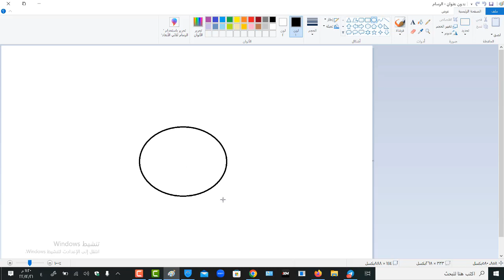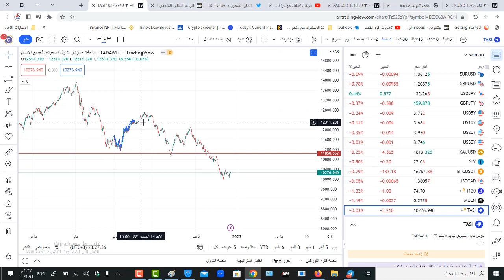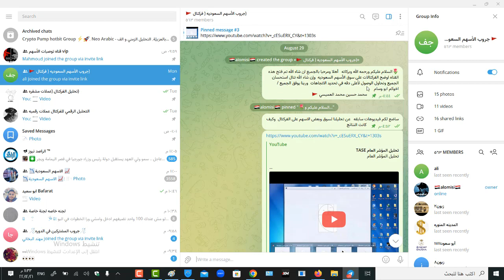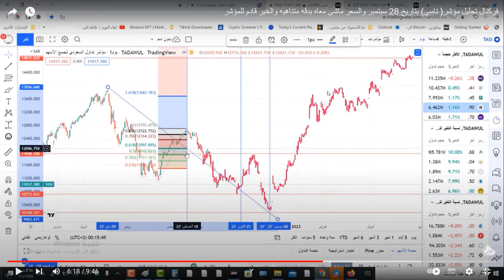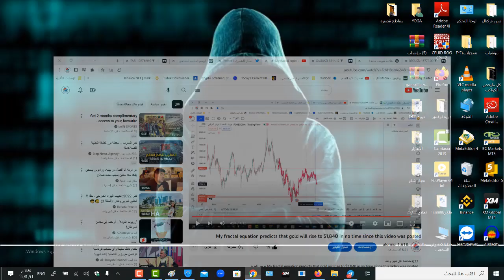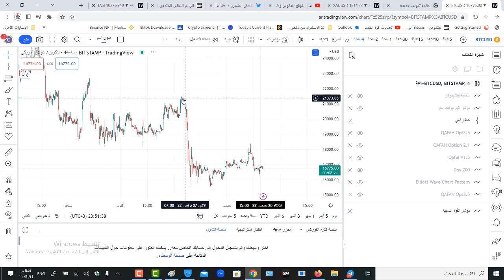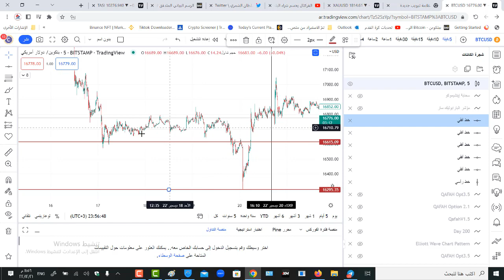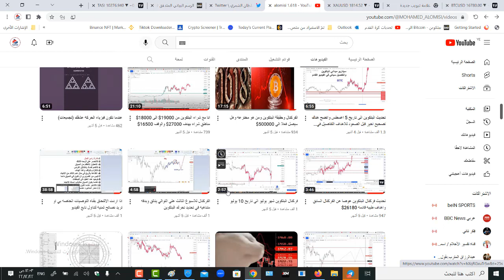اذا كنت من متابعيني يجب عليك مشاهدت الفيديو(افهم طريقتي في التحليل لكي تستطيع ان تستفيد)